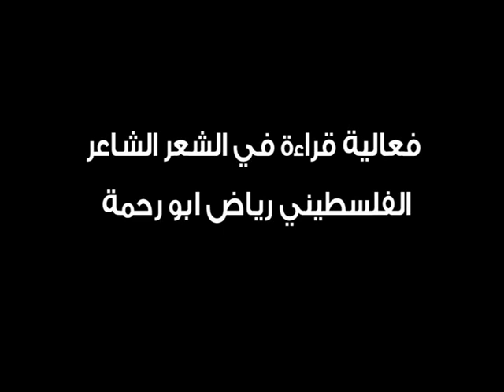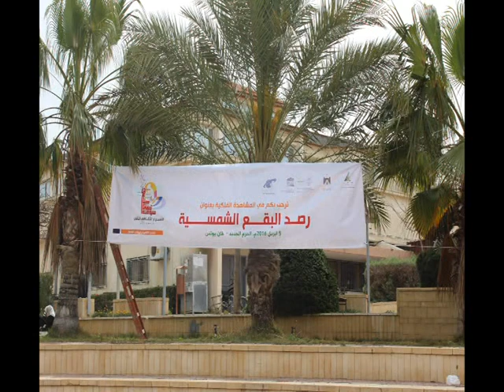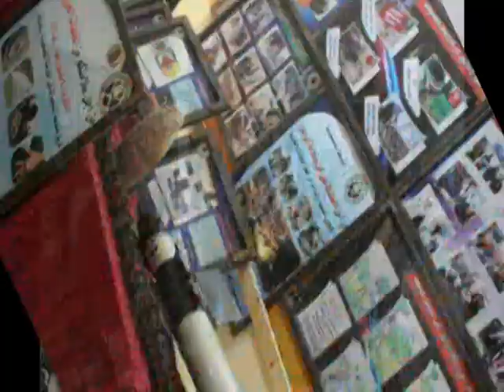فيلم توثيق فعاليات الإسبوع الثقافي الثاني 2016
الشئون الثقافية والعلاقات العامة .